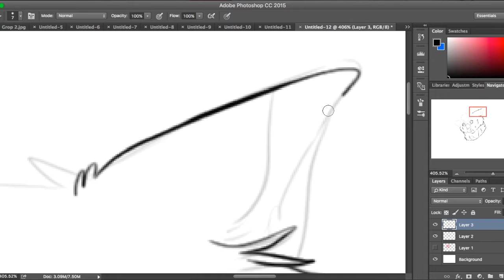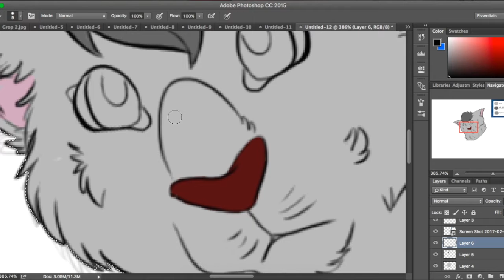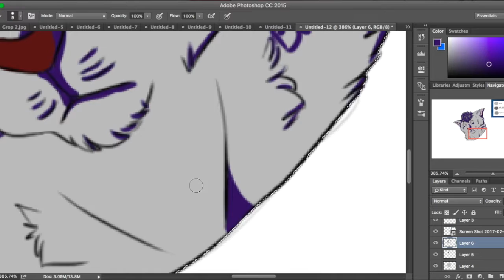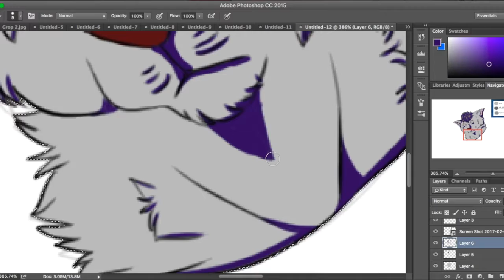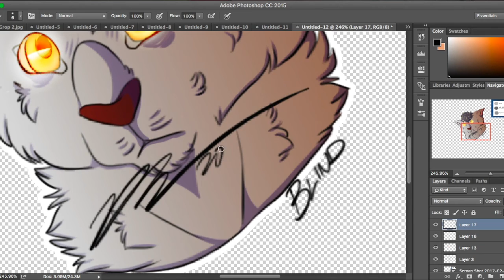Wake - A Warriors Speedpaint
This is my friends oc, Spottedfire23!

Song is Wake up by Crywolf!